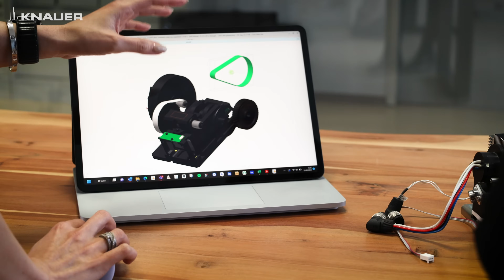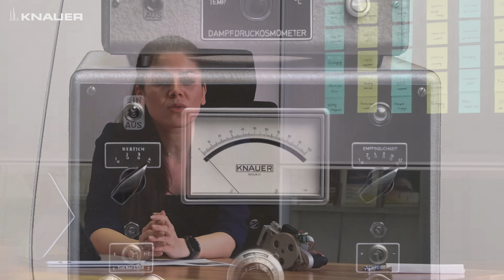KNAUER OEM. The Original.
Are you looking for a trusted partner to develop customized liquid chromatography solutions for your business? This video showcases the unparalleled expertise and cutting-edge technology behind our OEM solutions. From consulting and development to manufacturing and testing, we provide end-to-end support to ensure your success. The video highlights the versatility and flexibility of our solutions, which are designed to meet your unique requirements and exceed your expectations. With KNAUER, you can achieve superior results and maximize your productivity. Don't miss out on this opportunity to learn more about our OEM solutions and how we can help take your business to the next level!